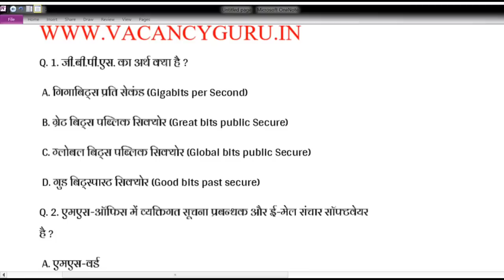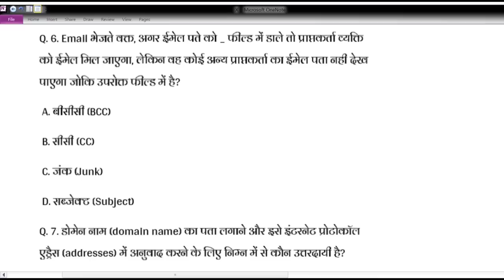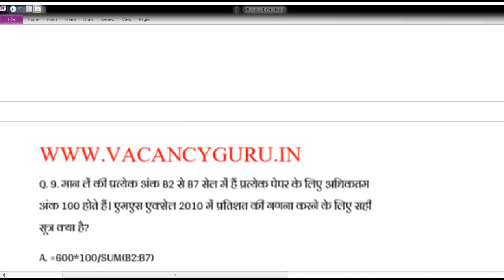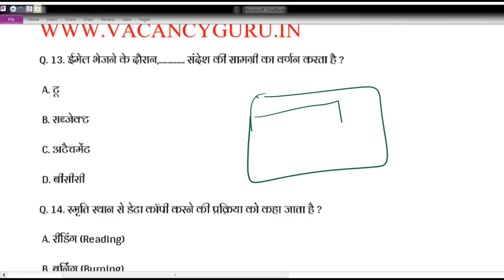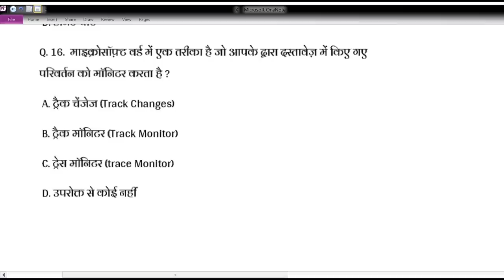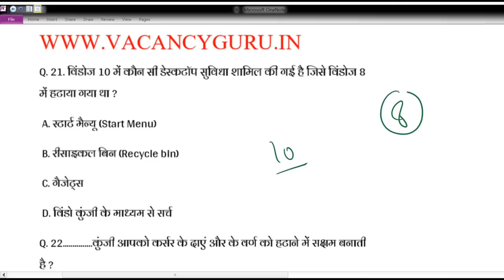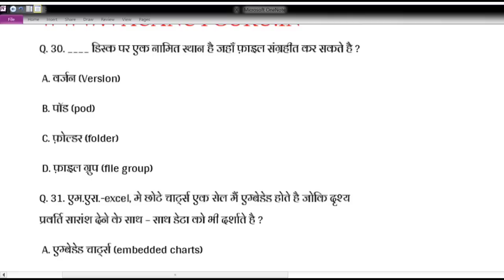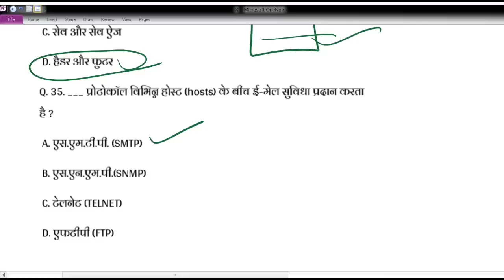RSCIT Exam Important Question for 14 May 2023 Exam Related Most RSCIT Important Question 2023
RSCIT Exam 14 May 2023 | Rscit exam Most important Questions 2023 | Rscit Paper Leak |

RSCIT Important Questions Class 2023 Most Important | RSCIT Exam Important Questions 2023

Watch this video till end and get best marks in exam in RSCIT exam. Here is Rscit Exam Important Questions bundle for RSCIT students so Students can read all Rscit Important Questions for May 2023 Exam.

धन्यवाद
Thanks a lot
1. RSCIT EXAM 14 May 2023 RSCIT EXAM Important Questions RSCIT Exam Important Questions 2023 RSCIT RSCIT Important Questions ABCD.

2. RKCL RSCIT paper answer key was held on 14 May 2023. Find Rscit question papers and solutions in Hindi. RSCIT Course are organized by RKCL throughout Rajasthan. Rscit exam results are declared by Vmou Kota after 15 to 20 days on their website vmou results section. Students check the Rkcl result on Rkcl official website.

3. Please crosscheck your answers with the authorized answer key. The Rscit results are published by the Vardhman Mahaveer Open University Kota (VMOU, Kota) on their website and the Rscit website after 15 to 20 days.

4. Students at RKCL RSCIT centers get My Rkcl results on Rkcl portal after 30 to 40 days.

5. RSCIT Fail students also apply for re-examination in the next RSCIT exam schedule. To apply for the re-examination fee for the re-deposited student examination at the center. Fail students have four chances to apply for the Rscit re-examination.

6. You can also download your provisional Rscit certificate using Learner login id. According to the Rscit exam pattern, the student has to show Rscit online test and Rscit offline test. You can collect your rupee admit card issued by vmou, Kota from your center. See the Rscit exam paper and its solution in this Hindi video tutorial. You can find Rkcl answer key or Rscit old paper on our channel.

7. This is our free Rscit video tutorial series. RSCIT Exam 35 Important Questions.

8. RKCL VMOU RSCIT Answer Key, Result Date, Important Questions of RSCIT Exam November Important Questions RSCIT Exam Rkcl VMOU RSCIT Very Important Question Model Paper.

Query Solved :-
RSCIT Important Questions and Answers in Hindi 2023
RSCIT Important questions for exam 14 May 2023
Rscit Online Questions for Rscit exam 14 May 2023
Rscit Most Important Questions in Hindi 14 May 2023